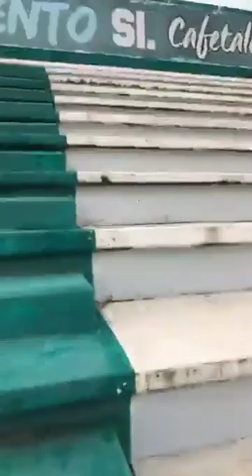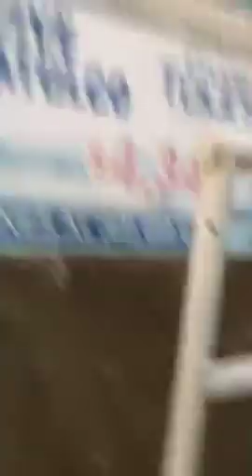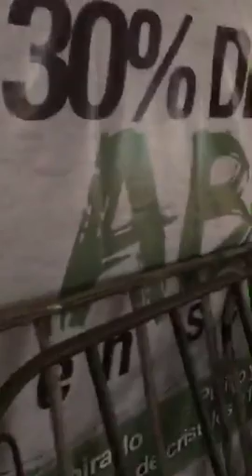Join Oscar and Ben in some exercise- ejercisio con Ben y Oscar